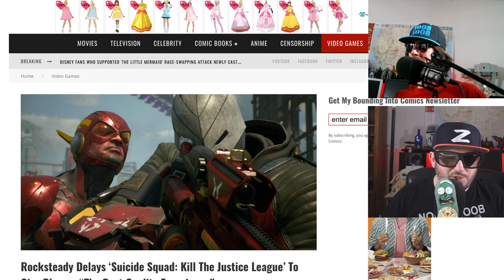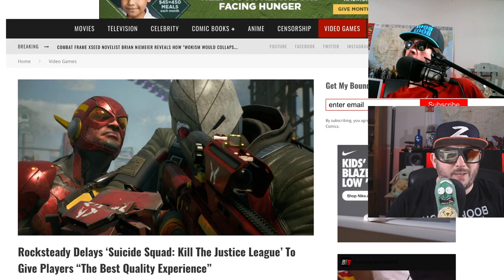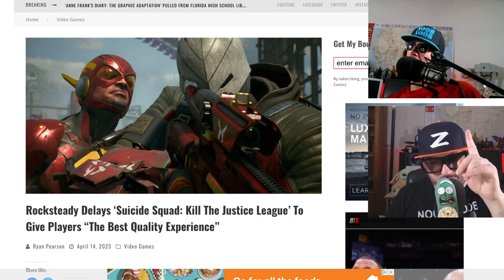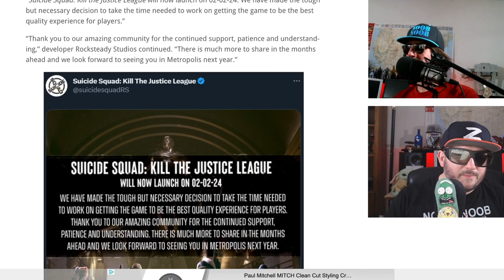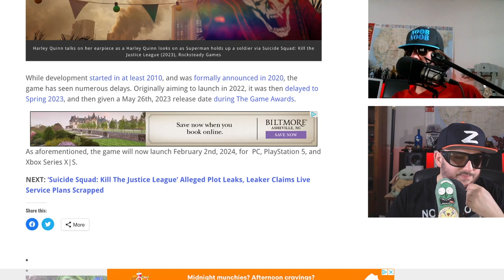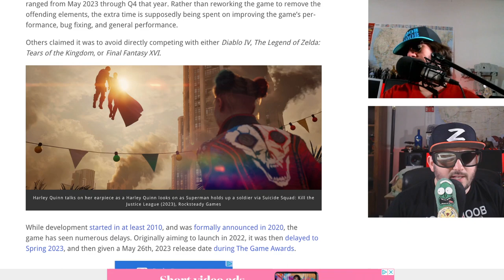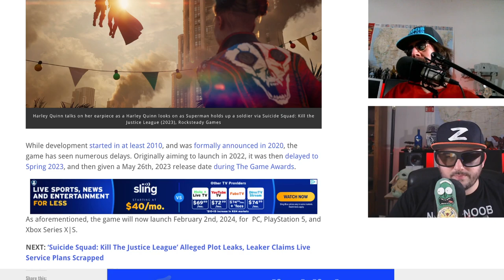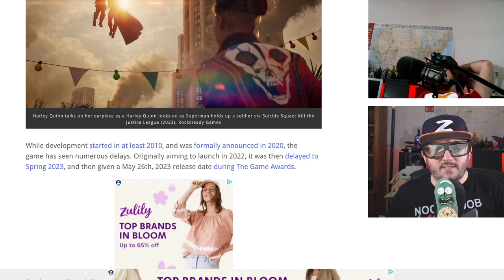Suicide Squad: Kill the Justice League Delayed!!!!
Warner Bros and Rocksteady have decided to delay Suicide Squad: Kill the Justice League once again. Originally set for May 26 (after it was delayed from its original 2022 release), the game will be pushed back to February 2, 2024.